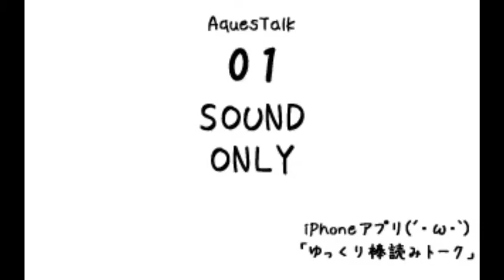ハッピーセットゼロワン(2)